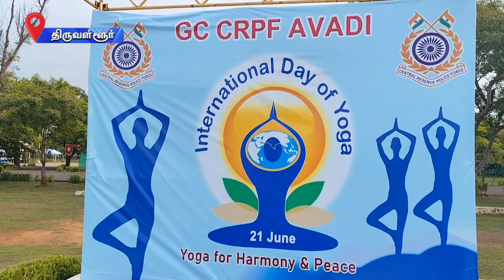தமிழ்நாடு முழுவதும் சர்வதேச யோகா தினம் இன்று அனுசரிக்கப்பட்டது.